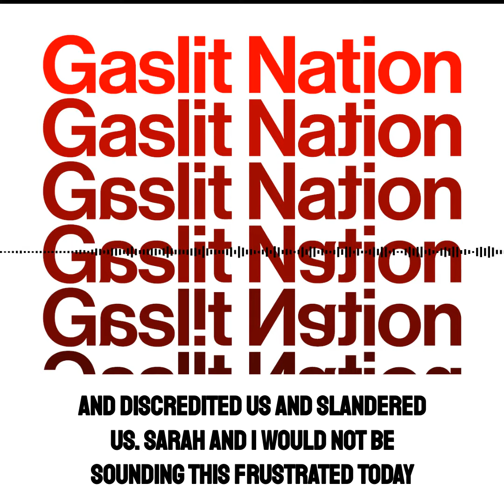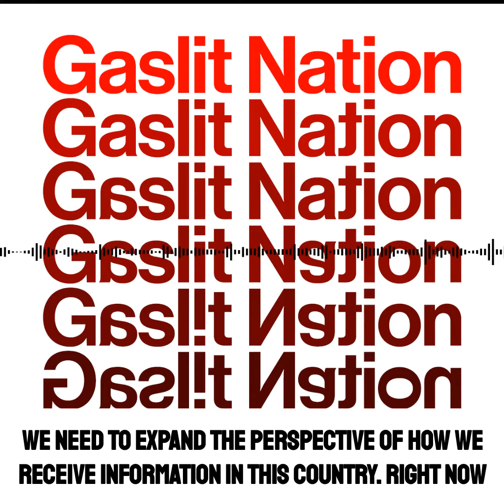Gaslit Nation // Andrea Chalupa: We Need More Diversity in Newsrooms and Think Tanks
Gaslit Nation, 19 August 2020
Inherent Contempt

@AndreaChalupa: "Part of the solution moving forward has to be the diversity of newsrooms and think tanks. We need to expand the perspective of how we receive info in this country."